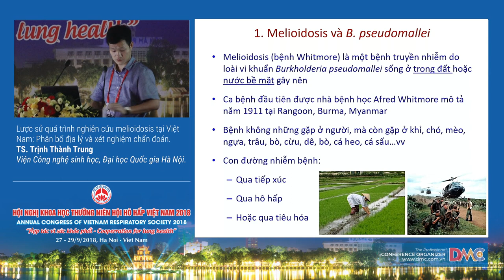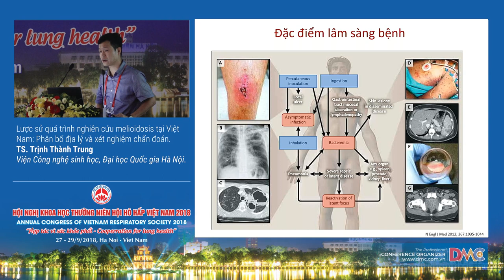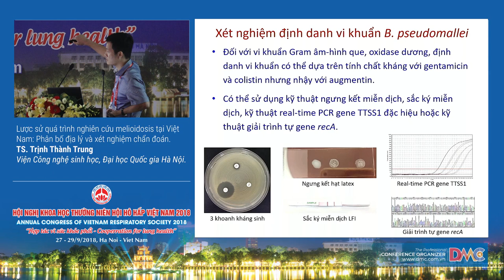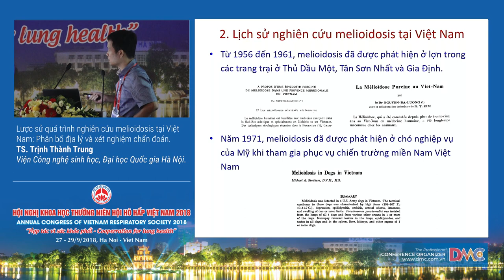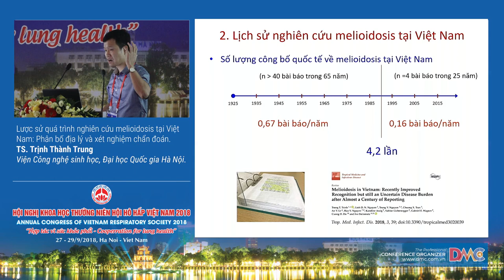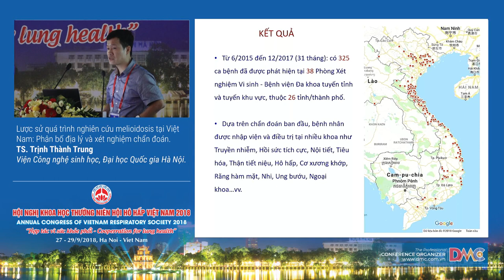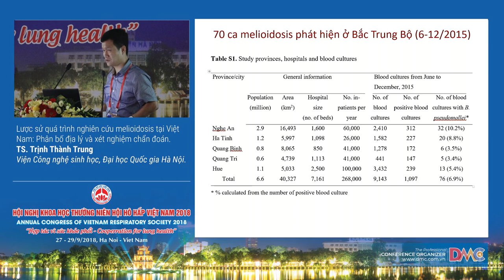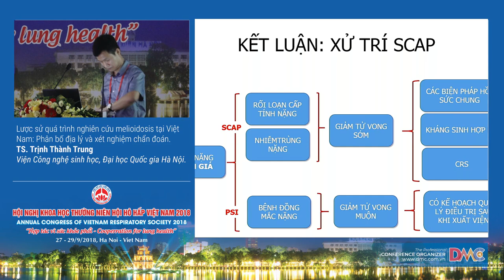Lược sử quá trình nghiên cứu melioidosis tại Việt Nam Phân bố địa lý và xét nghiệm chẩn đoán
4 Lược sử quá trình nghiên cứu melioidosis tại Việt Nam Phân bố địa lý và xét nghiệm chẩn đoán
TS. Phạm Thành Trung
Viện Công nghệ sinh học, Đại học Quốc gia Hà Nội